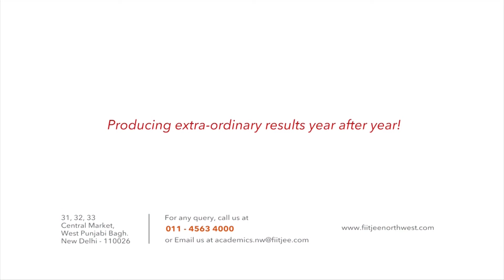Video Analysis of NSEJS, 2022-23 by academic experts of FIITJEE Punjabi Bagh Centre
Experts from the Olympiad Training Team at FIITJEE Punjabi Bagh share Key Insights on the NSEJS 2022 Paper conducted on 27 November, 2022.
Get complete information on various aspects of Junior Science Olympiad from the experienced Team of Experts who are behind the consistent success of students in various Olympiads along with other competitive examinations.

Download the NSEJS 2022 Paper and Solutions by FIITJEE Experts

To register for FTRE and experience the enriching preparation journey at FIITJEE,